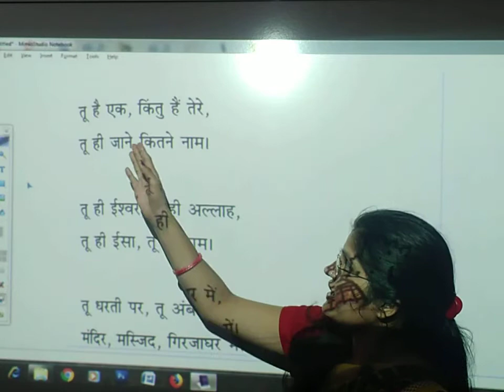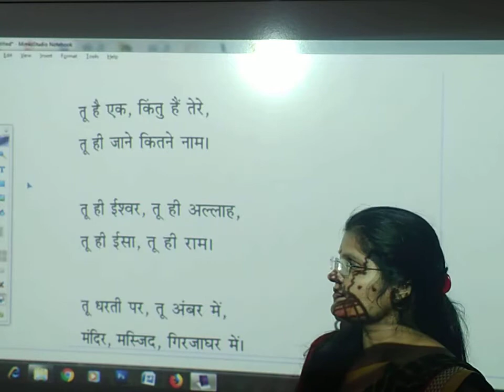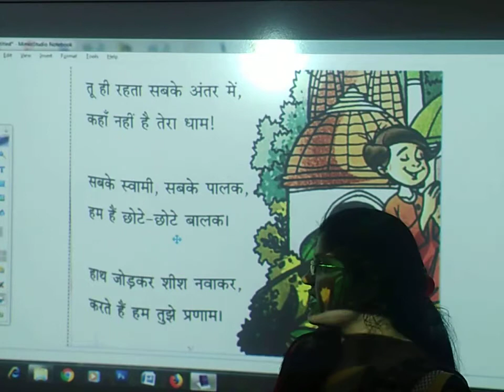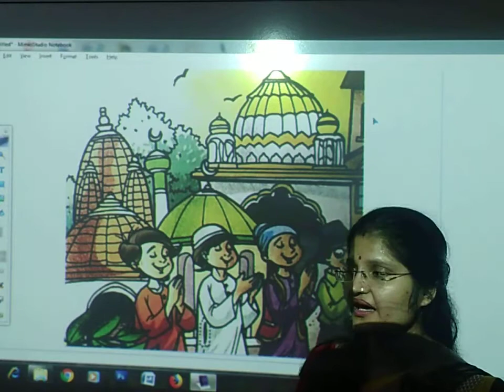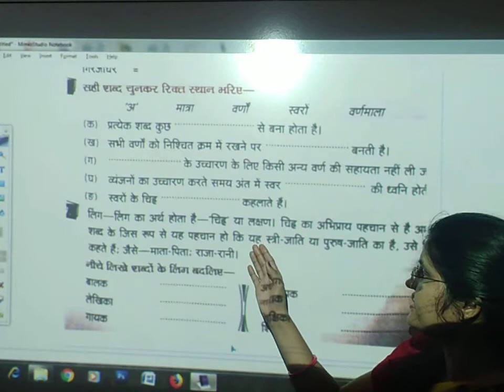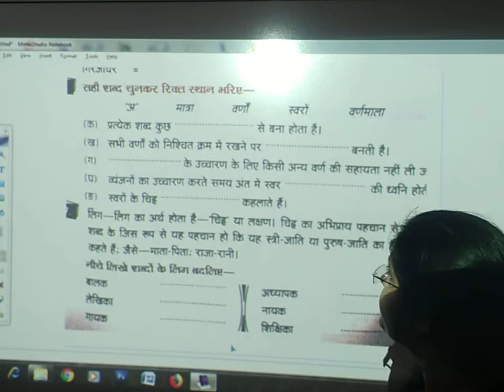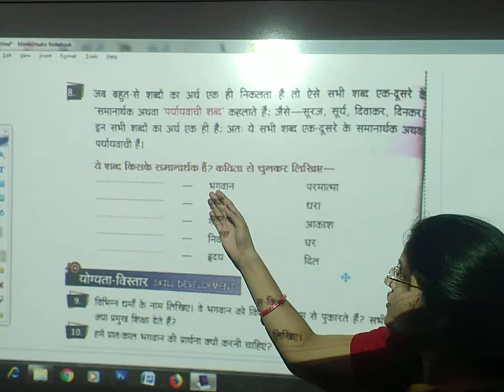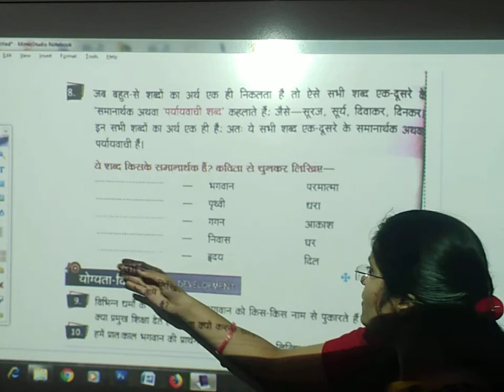सबके_स्वामी तुझे प्रणाम | कक्षा 3 | हिंदी